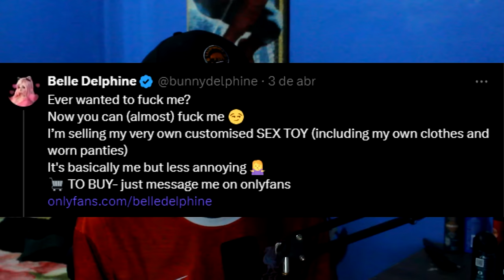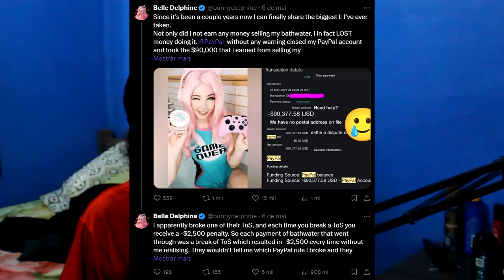belle delphine é nojenta